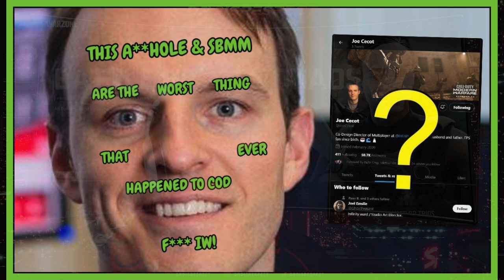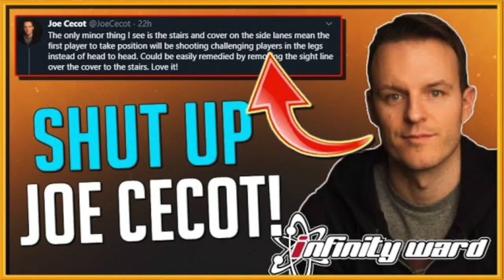GOODBYE MODERN WARFARE II PART 1 - FUNNY MOMENTS & RAGE - FEAT. MW 2019 & BLACK OPS COLD WAR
CRED TO OWNERS FOR BACKGROUND MUSIC/CLIPS